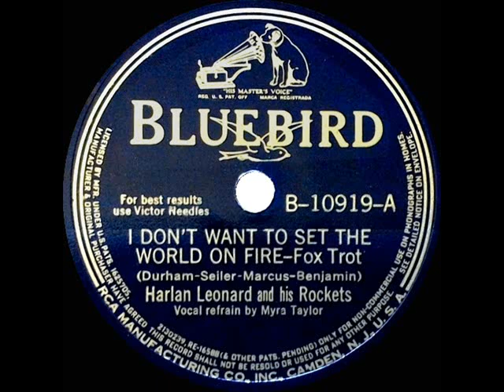1st RECORDING OF: I Don’t Want To Set The World On Fire - Harlan Leonard (1940--Myra Taylor, vocal)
Yep! The first recording of this popular tune was a real swinger, not the ballad-tempo love song that would eventually catch on a year-and-a-half later to spend four weeks atop the “Your Hit Parade” radio survey. The leading 1941 recordings of the song were by Horace Heidt The Ink Spots and Tommy Tucker

CD audio, the 78rpm single was issued on Bluebird B-10919 - I Don’t Want To Set The World On Fire (Durham-Seiler-Marcus-Benjamin) by Harlan Leonard and his Rockets, vocal by Myra Taylor, arranged by Eddie Durham, recorded in NYC March 11, 1940